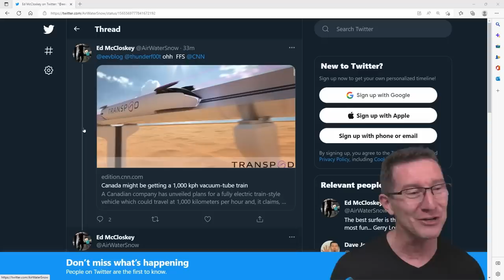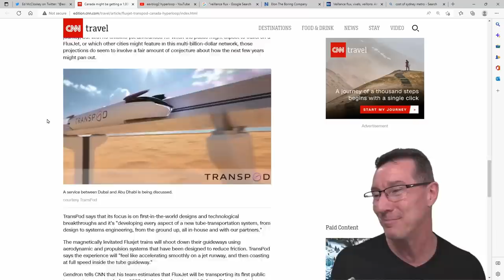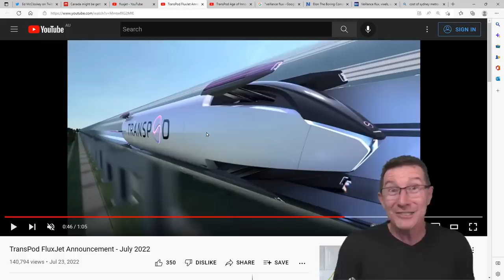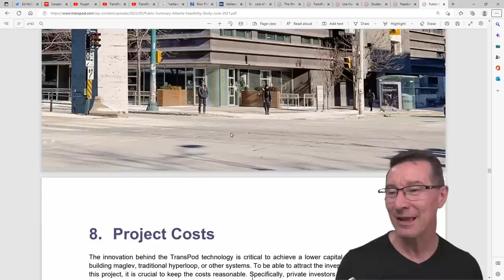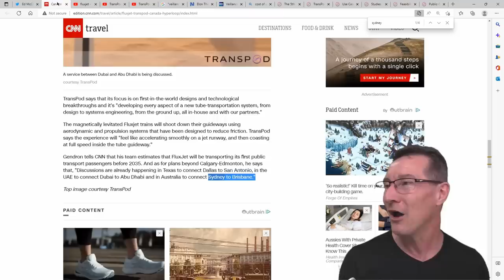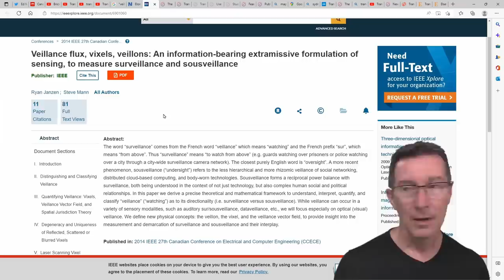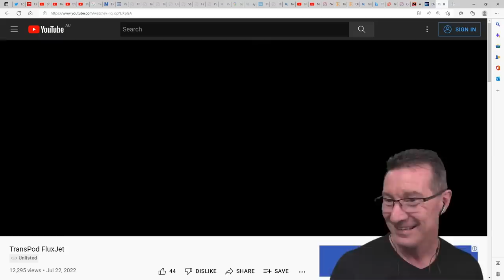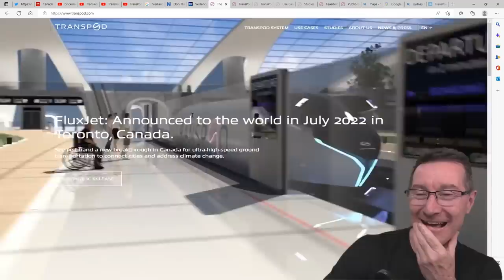EEVblog 1498 - TransPod Fluxjet Hyperloop $550M Boondoggle!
The Transpod FluxJet is Hyperloop based on the "New physics" of "Veillance Flux"!
And plasma arc power transfer!
$550M to create a reduced pressure Fluxjet link from Calgary to Edmonton in Canada.
It'll only cost $18B, what a bargain!
And Sydney to Brisbane? Err, yeah, ok, let's look at that...

00:00 - Transpod Fluxjet "Totally NOT Hyperloop"
00:52 - CNN Travel Article - Quality journalism
02:12 - Veillance Flux? WTF
03:36 - Only $18BN!
04:30 - $550M funding!
06:37 - Let's watch the promo video!
08:38 - Is that a breadboard?
12:50 - Feasibility study
18:35 - The operational annimation sequence
19:56 - It's plasma stabilised!
20:32 - Activate the Veillance Flux!
21:37 - How does the physical demo work?
22:23 - Sydney to Brisbane?
24:38 - The European regional development fund
25:25 - $550M in funding CONFIRMED!
27:28 - Original concept
27:55 - The co-founder's "new physics"
30:09 - Electric arc "plasma" power transfer
33:16 - Veillance Flux technology!
33:41 - It's totally NOT Maglev!